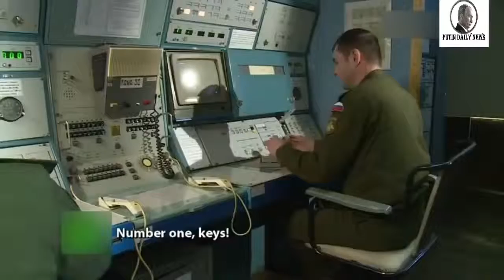BBC News || Trump issues shocking NUKE threat to Russia Donald tells Putin 'there will be arms race1